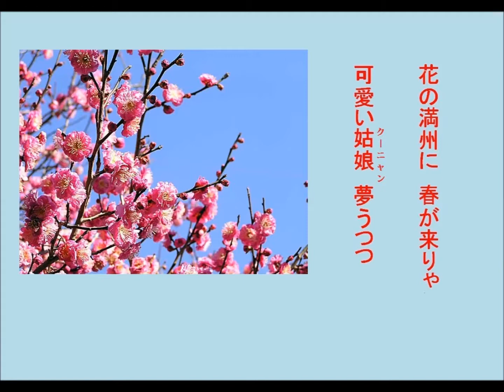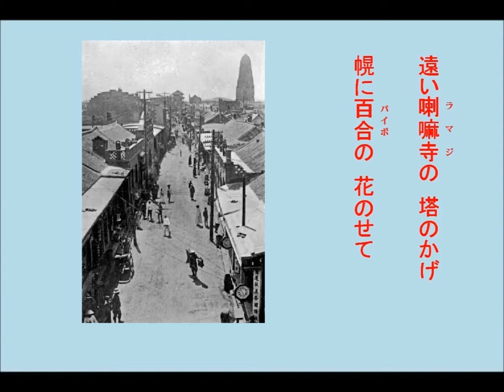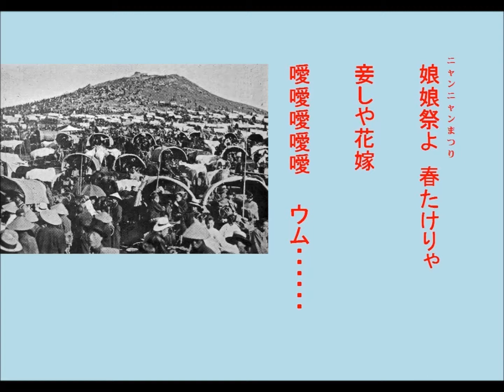アイアイアイ（噯噯噯） 菊池章子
説明 1939年（昭和１４年）、SP（テスト盤）からによる菊池章子さんの素敵な歌唱です。背景はイメージでご覧ください。詳細は省きますが、貴重なSP盤と思われます。